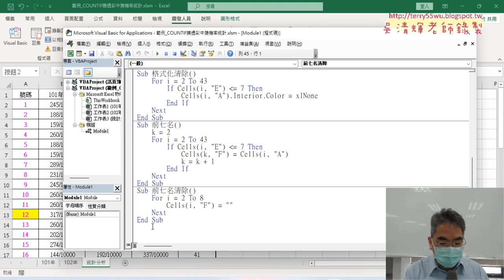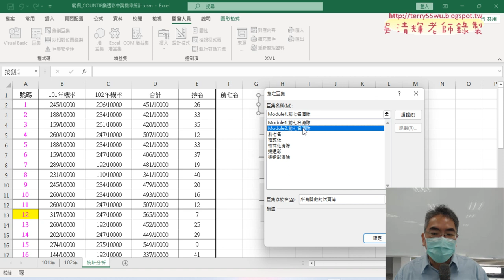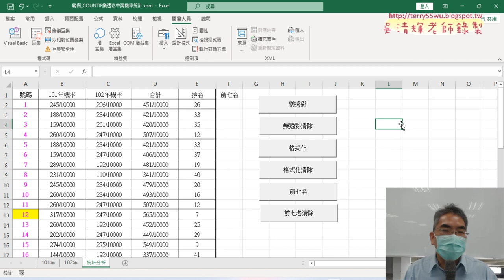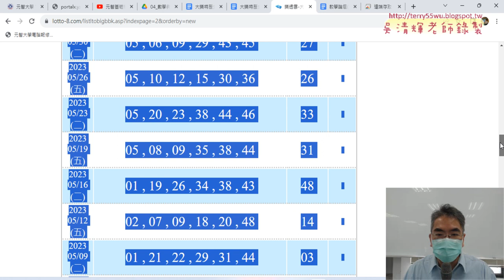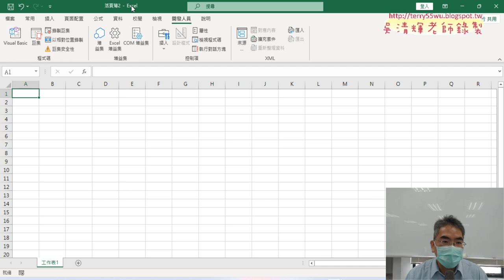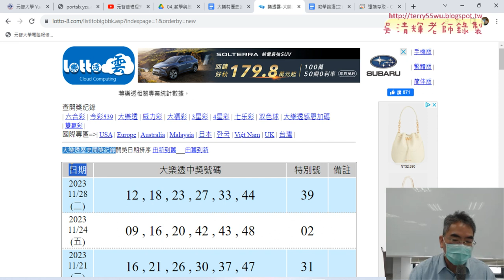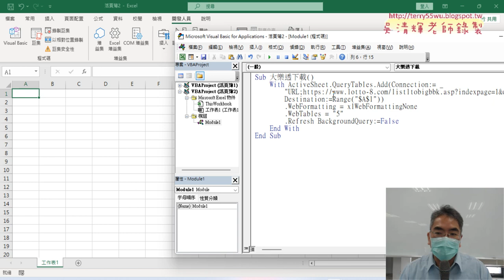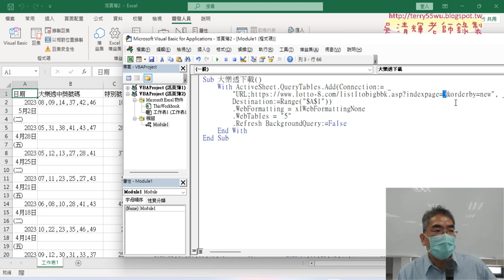03 用QueryTables下載大樂透資料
01_重點複習與啟用巨集活頁簿與VBA環境設置
02_重新指定按鈕巨集與大樂透歷史資料下載
03_用QueryTables下載大樂透資料
04_批次大樂透下載VBA程式修改

課程理念：
1.以循序漸進的方式, 透過詳細的說明和實用的50個Excel VBA範例,
2.進而解說EXCEL與資料庫的結合，甚至將EXCEL當成資料庫來使用，

上課用書：
Excel VBA一點都不難：一鍵搞定所有報表
作者： Excel Home
出版社：博碩
出版日期：2013/06/26
定價：380元

吳老師  112/11/30